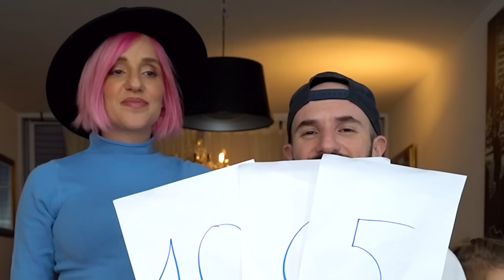אמה, מיילו וג'וזף נותנים ציונים לבגדי היריון שלי!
משפחת טרסוב אמה, מיילו וג'וזף נותנים ציונים לבגדי ההיריון שלי! מי היה השופט הכי קשוח לדעתכם? תירשמו לערוץ @morantarasov ולערוצי המשפחה @Josephstar @emmatarasov @MyloTarasov
תעקבו אחרינו באינסטגרם: moran_tarasov
josephstar
emmatarasovv אינסטגרם חדש לאמה
themyloway
תעקבו בטיק טוק morantarasov

מי אני?
מורן טרסוב גורו יופי, יוטיוברית ולוגרית עם 355,000 סאבס ויוצרת תוכן מובילה ברשת (ולוגים, מדריכים, אתגרים ועוד הרבה דברים טובים ואיכותיים).
בעלת ערוץ היוטיוב הנשי המוביל בישראל!
בזוגיות מאושרת עם ג׳וזף סטאר ( דיג'יי ויוטיובר/ולוגר עם 251,000 אלף סאבס).
ואימא לאמה (אמושקית) שגם לה יש ערוץ עם 170,000 סאבס ולמיילו (מיילושקי) היוטיובר הכי צעיר והורס בישראל.

💖אוהבת מלא
מורן טרסוב